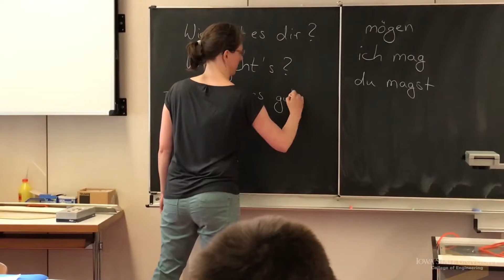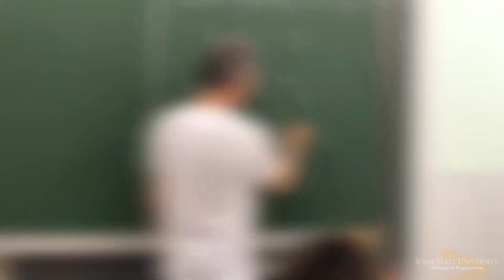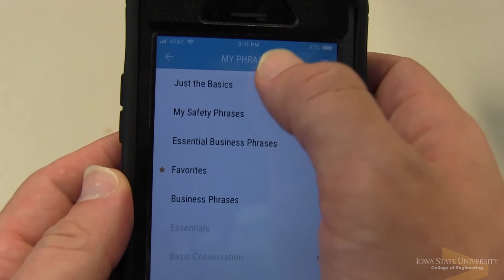Engineering International Programs: Mannheim, Germany (UPDATED)